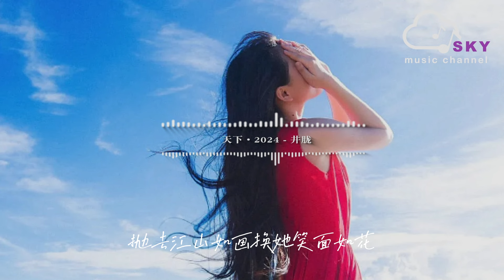天下·2024 - 井朧『天地大情路永無涯，只為她袖手天下』【動態歌詞】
天下·2024 - 井朧

詞Lyricist：周毅

曲Composer：劉吉寧

制作人Producer：儲朗

原唱Original Singer：張傑

出品Production Company：騰訊音樂人·頂頂工作室×平行宇宙

編曲Arranger：田瑞東

吉他/貝斯Guitar&Bass：吳余濤

笛子Flute：石磊

配唱制作人Vocal Producer：儲朗/夫匠

錄音師Recording Engineer：申海濤

和音編寫/演唱Backing Vocals Design&Vocals：付垚

混音/母帶工程師Mixing&Mastering Engineer：LBI利比

出品人Publisher：沈峻峻/儲朗

監制Executive Producer：蘇君儀/夫匠/別緒

統籌Coordination：小野/甜甜

營銷推廣Marketing Promotion：趙越/蘇君儀

視覺設計Visual Design：滅害靈

OP/SP：索尼音樂版權代理（北京）有限公司

（此版本為正式授權翻唱作品，未經著作權人許可，不得翻唱，翻錄或使用）

烽煙起尋愛似浪淘沙

遇見她如春水映梨花

揮劍斷天涯相思輕放下

夢中我癡癡牽掛

顧不顧將相王侯

管不管萬世仟秋

求只求愛化解

這萬丈紅塵紛亂永無休

愛更愛天長地久

要更要似水溫柔

誰在乎誰主春秋

一生有愛何懼風飛沙

悲白發留不住芳華

拋去江山如畫換她笑面如花

抵過這一生空牽掛

心若無怨愛恨也隨她

天地大情路永無涯

只為她袖手天下

顧不顧將相王侯

管不管萬世仟秋

求只求愛化解

愛更愛天長地久

要更要似水溫柔

誰在乎誰主春秋

只為她袖手天下

只為她袖手天下